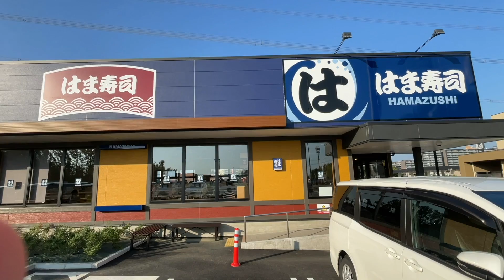Please subribe♡✨【大食い】はま寿司で１人回転寿司 アボカド マグロ三昧のモッパン mukbang ASMR Japan Real Eating Sounds iphone apple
大阪で生活中のまさかずです！

日本のいろんな食品や商品を紹介しています。
不器用ですが全力で夜食テロに挑戦していきます

(๑•̀ㅂ•́)و✧

毎週「月・火・水・木・金・土・日」毎日更新！

「masakazuTV ASMR」チャンネルをご覧いただき、ありがとうございます。
何でもチャレンジしていきます。
頑張っていきますので、応援をよろしくお願いいたします。

Amazon、思ったより良い製品が販売してるので「僕が実際に持ってるモノ」の中で間違いないアイテムを紹介します！

値段に関わらず後悔しないモノばかりなので、ぜひ。

Amazon はコレを買え！

■ガジェット
ECOVACS(エコバックス）DEEBOT ロボット掃除機

Amazonベーシック モニターアーム

iWALK モバイルバッテリー

YA-MAN(ヤーマン) メディリフト アクア

iPhone 11 用クリアケース

iPad Air 4 ペーパーライク 保護フィルム

■日用品
めぐりズム蒸気でホットアイマスク 無香料 16枚入

ナノマスク AirQUEEN

■食品
カップヌードル トムヤムクンヌードル 75gx12個

海鮮四色丼 海の幸4品セット

カゴメ 野菜の保存食セット

ヤガイ お徳用カルパス 140g×3袋

SOLIMO シーチキン マイルド 70g ×12缶